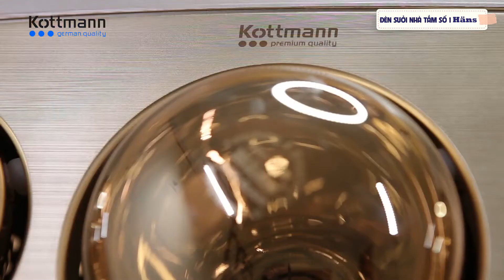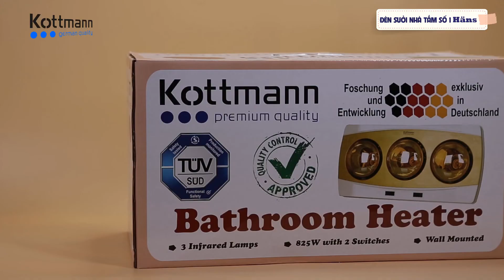Đèn sưởi ấm giá tốt nhất cho mùa đông 2022